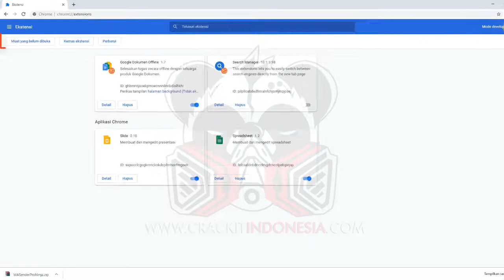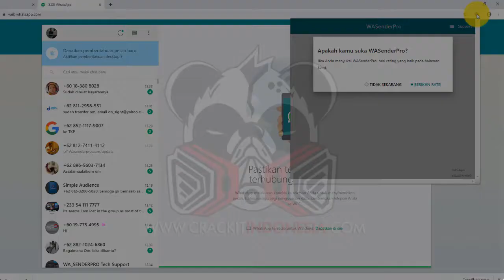Cara Install Ninja WA Sender Pro 2019 - CrackitIndonesia com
Update Fitur Terbaru di "NINJA WASenderPro" :
Selain memiliki semua fitur seperti di versi sebelumnya , NINJA WASenderPro juga
memiliki Beberapa Fitur tambahan yang lebih mantab untuk Optimasi penjualanmu

1. NINJA MELACAK USER ONLINE
Dengan Fitur ini akan kita bisa melacak siapa saja yg sedang online dan segera melakukan pengiriman pesan untuk segera mendapatkan respon cepat dari pengguna tersebut :

2. NINJA PERSONALISASI SAPAAN YG TEPAT
Menggunakan Dinamic Variabel kita bisa membuat sapaan  personal dan seakan – akan mengenal dekat prospek , sehingga akan lebih banyak mendapatkan respon positif dari penerima

3. NINJA SCRAPH DATA LEBIH AKURAT ( NEGARA & KOTA )
Melakukan scraph data grup wahtsapp lebih detail berdasarkan lokasi negara dan kota untuk memaksimalkan target pemasaran kita

4. NINJA MELACAK AKUN BISNIS & PERSONAL
Versi Ninja yg Canggih ini dapat mengklasifikasi pengguna whatsapp bisnis dan personal untuk memberikan respon yg berbeda di tiap akun

5. NINJA MENGELOLA PROSPEK JADI LEBIH MUDAH
Personalisasi Labeling ini adalah fitur paling dicari penjual online karena kita dapat mengelola prospek dengan sangat mudah dan tepat

6. NINJA LEBIH MUDAH DIGUNAKAN OLEH SIAPAPUN
Pemasangan dan penggunaan yg mudah , cukup di pasang di Browser kita maka WASenderPro sudah bisa digunakan secara Maksimal tanpa banyak kendala